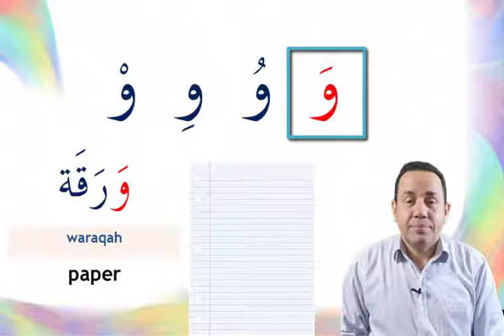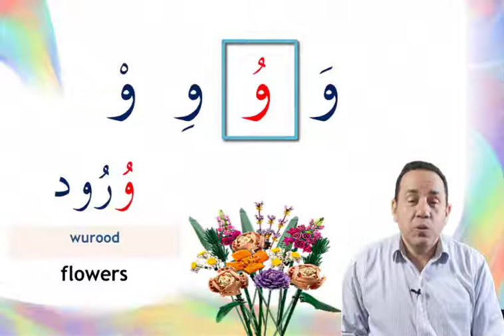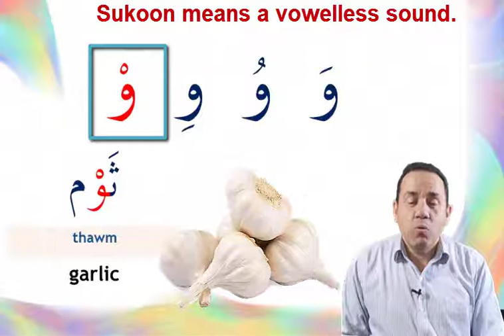Arabic Alphabet: (waaw) و with short vowel sounds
Welcome to "Easy Arabic 4You".
 In this video series, you will learn the Arabic alphabet. We will teach you the alphabet using simple steps, letter by letter with short vowel sounds, showing you the correct stroke order, helpful tricks for memorization, and proper usage in common Arabic words. If you want to get started reading and writing Arabic properly, this is THE place to start. You'll learn Arabic in mere minutes with these audio and video lessons, so join us for Easy Arabic 4You!

In this lesson, we'll show you how to pronounce and read one letter in Arabic: ( waaw )   و , and we'll teach you a few words you can pronounce, read and write with this letter. Are you ready to learn more Arabic characters and words?